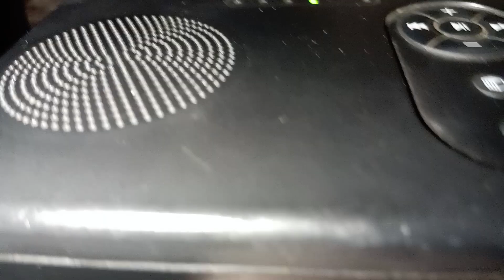November 19, 2024